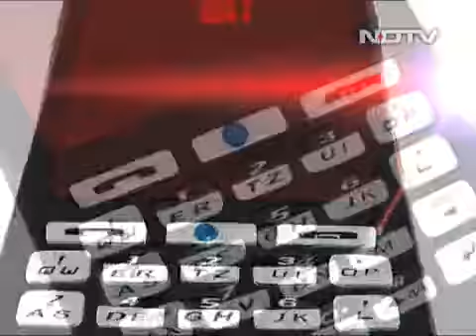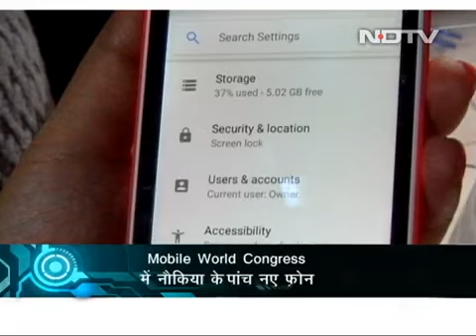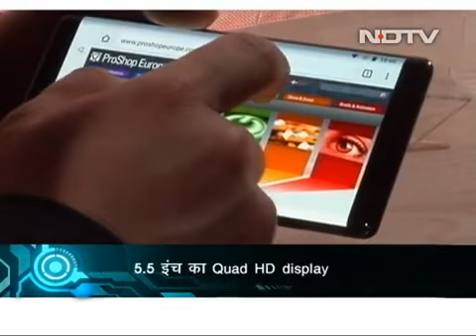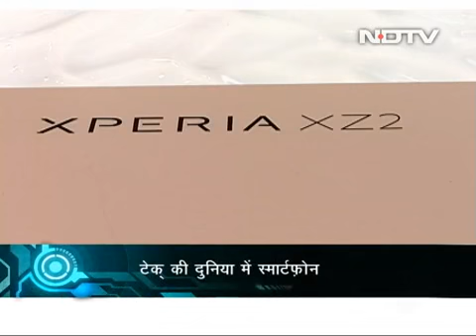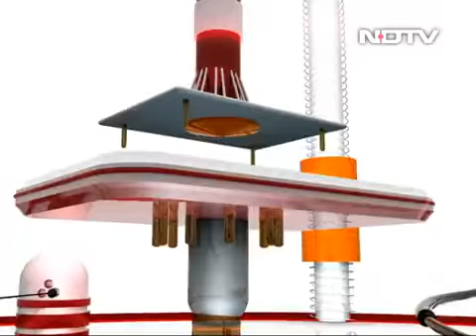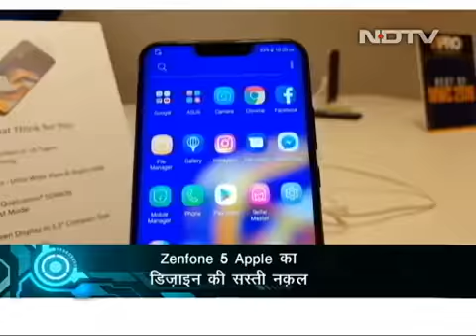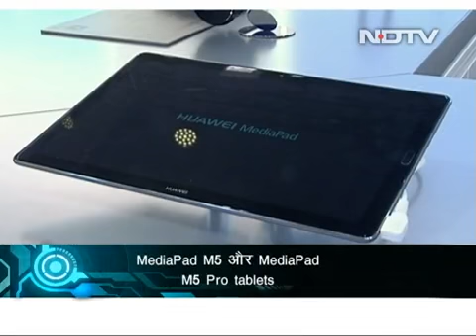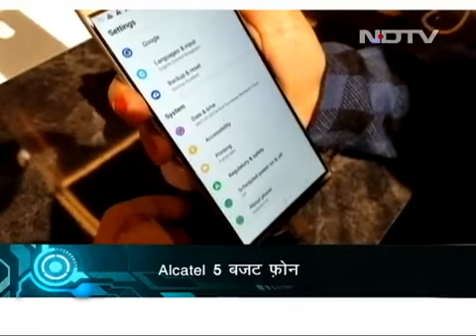बार्सिलोना में हुए मोबाइल वर्ल्‍ड कांग्रेस 2018 से खास पेशकश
ALL ABOUT FROM THE WORLD OF LATEST SMARTPHONES.LATEST NEWS,NEW LAUNCHES .HOME OF CELL GURU

26 फरवरी से एक मार्च के बीच स्‍पेन के बार्सिलोना में मोबाइल वर्ल्‍ड कांग्रेस का आयोजन हुआ. इस बार के मोबाइल वर्ल्‍ड कांग्रेस में सभी को नोकिया की पेशकश का इंतजार था जिसने अपने 7 स्‍मार्टफोन को यहां लॉन्च किया. वहीं सोनी ने अपने नए मॉडल्‍स XZ2 XZ2 compact से पर्दा उठाया. सेल गुरु के इस एपिसोड में देखिए मोबाइल वर्ल्‍ड कांग्रेस 2018 से खास पेशकश.